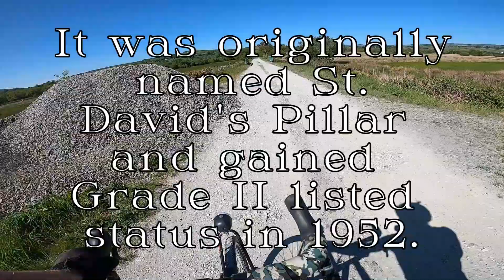Burning My Back! | Part 3, Fast descents, chasing farmers, butterflies, sunny trails, summery Prom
The finale of this ride features me going for speed records, still failing get a decent recording of a cuckoo's voice on film, drafting farmers and riding in the sunshine back to a summery Promenade.